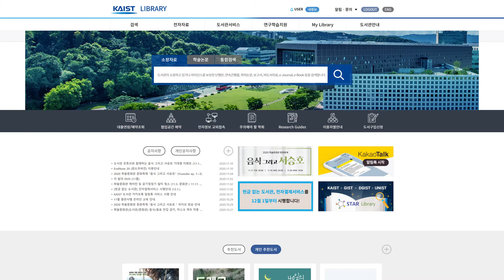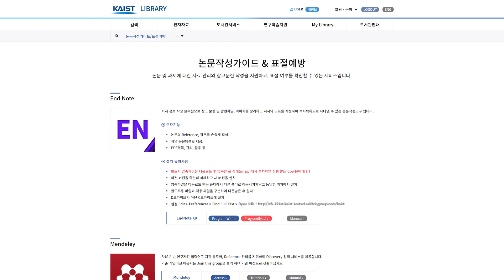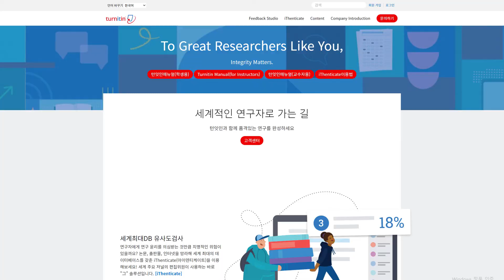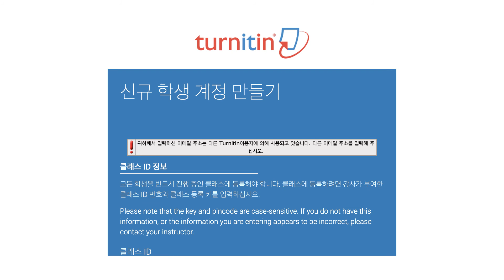Endnote로 레퍼런스 인용하고, Turn it in으로 표절 예방하기/Cite references and prevent plagiarism (ENG/SUB)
Cite references with Endnote and prevent plagiarism with Turn it in